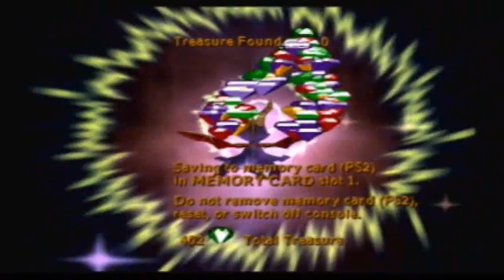Spyro: Enter the Dragonfly Part 5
Oh, how can I forget the tank challenge. -_-